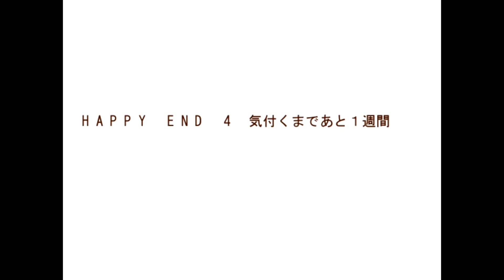(BL)女装して彼氏を作る【コウフクケイカク】実況03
なるほど、良い作戦だ。